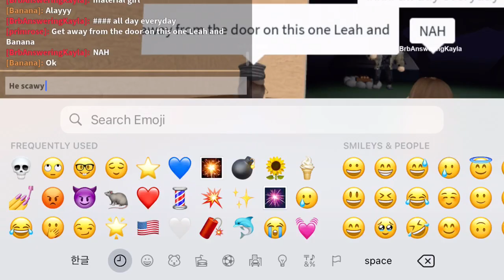videos of me playing the Normal Elevator w/ Leah and Banana - sage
hey.. ♡
✮ we're the crumbl cookies ✮

୨ ashley ୧
୨ viv ୧
୨ calming ୧
୨ leah ୧
୨ abby ୧
୨ banana ୧

✿ video created by : ashley ✿

༺୨♡︎୧༺

xoxo,
the crumbl cookies ♡